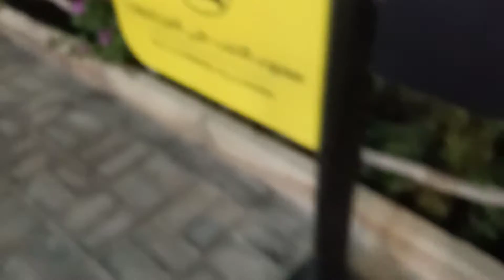me and Adam went to an abandoned place in wadidegla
wadidegla